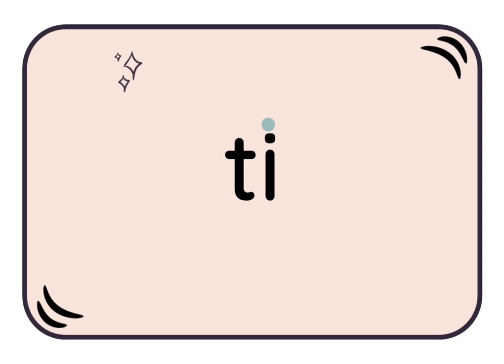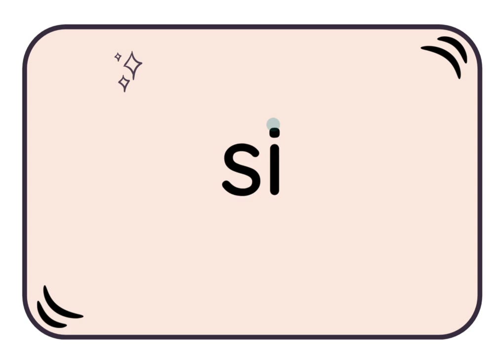SERYE 12: PAGBASA NG MGA PANTIG NA MAY TUNOG /o/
Video Lesson for Non-Readers, Beginning Readers, and Struggling Readers